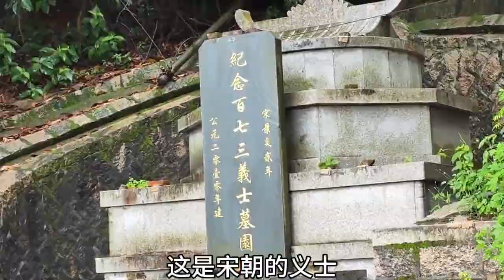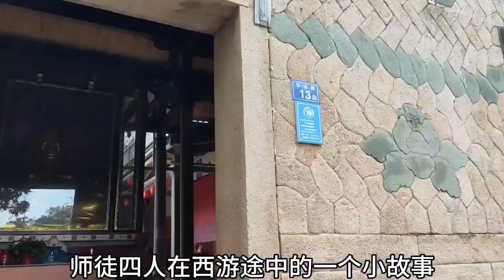距福州市区一小时车程景点长乐天池山，参观灵峰寺，打卡山顶天池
嗨，各位旅行爱好者！我是你们在YouTube上的旅行博主，带你穿越世界的美好角落，一起探索未知的冒险旅程！🌍️

 关于我：
我是【徐如林游迹】，一个热衷于发现新奇、热爱与世界相遇的旅者。在我的频道里，我将与你分享丰富多彩的旅行经历，让你感受到旅途的魅力和不可思议。

🗺️ 探索未知：
我希望通过我的视频，带你走进那些鲜为人知的角落，探索神秘的文化和美丽的自然风光。无论是雄伟的山脉、古老的城堡，还是隐藏在巷子里的小吃摊，都是我旅途中不可错过的精彩瞬间。

📸 视觉盛宴：
我的频道不仅是旅行记录，更是一场视觉盛宴。透过镜头，我努力捕捉每个瞬间的美丽，与你分享激动人心的瞬间。让我们一同沉浸在美景之中，感受世界的多彩之美。

🌐 文化交流：
旅行不仅是欣赏风景，更是了解不同文化的契机。我将带你走近当地人的生活，品味地道美食，体验异国风情。通过我的视频，你将更深入地了解每个地方独特的魅力。

🤗 互动交流：
除了视频，我期待与你建立更亲密的连接。通过社交媒体，我们可以一起讨论旅行心得、分享经验，成为一个充满旅行热情的大家庭。你的意见和建议，都是我前行路上最珍贵的陪伴。

期待在旅途中，与你分享更多令人难忘的瞬间！